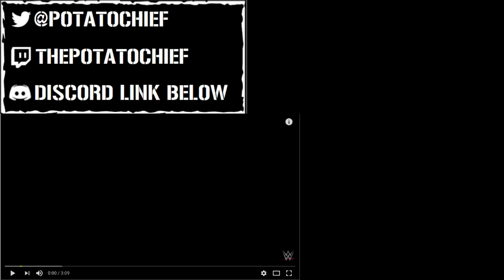AJ Styles vs. Andrade "Cien" Almas : Smackdown Reaction : 10/07/2018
Wow Andrade "Cien" Almas looking amazing against AJ tonight put him in the main event scene!

what Videos do you like?